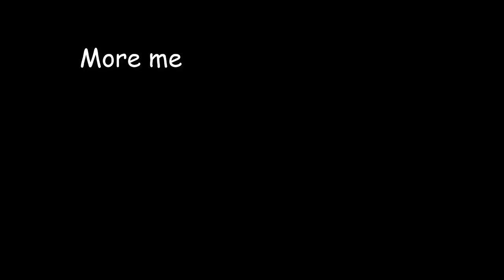Celeste but when I die the video ends, Day 103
We are so close to the end, I can finally stop flooding your subscription box with this and start flooding it with another stupid idea